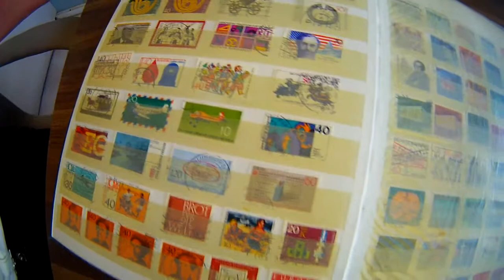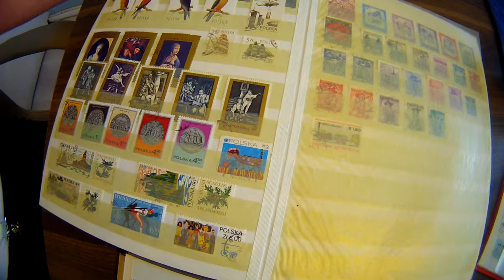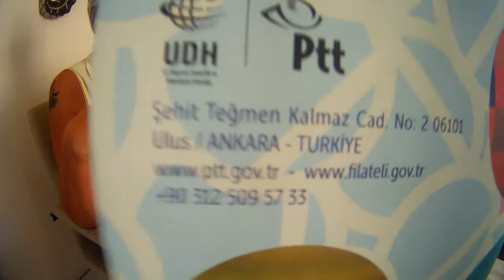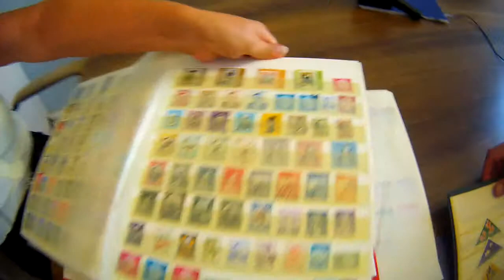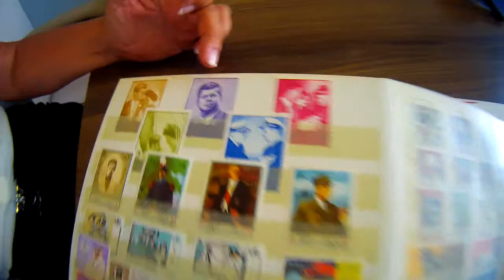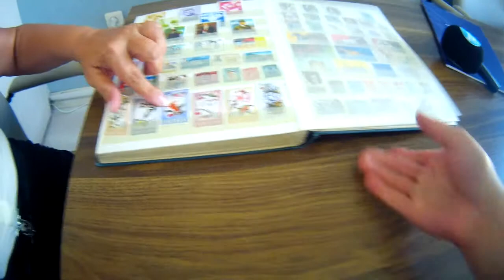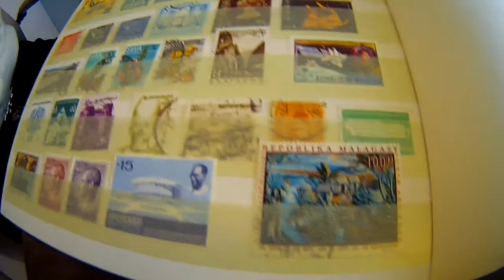❤️Canan Karavit ✨Pul Koleksiyonunu Gösterdi ⭐️Özel Röportaj ✅Ankara Ruan Fuarcılık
Pul Koleksiyoneri Canan Karavit ile özel Röportaj (Ankara)
Ankara Ptt Pul Müzesi Gezisi